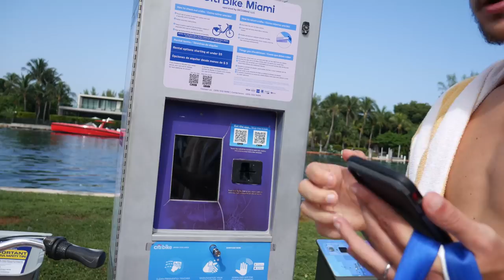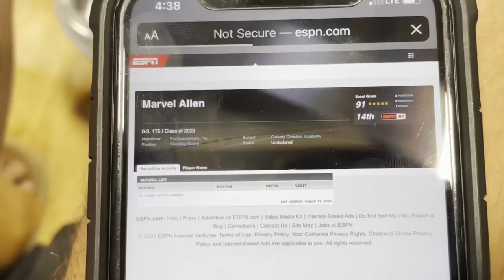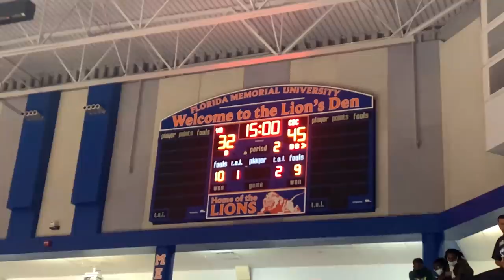FUI ASSISTIR MIKEY VS BRONNY AO VIVO EM MIAMI! (pegou fogo)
The Battle em Miami foi intenso! Mikey Williams, Bronny, Amari, Trae Parker, Hansel Emmanuel, Jamier Jones & mais!

to make your order!

Beats: Pluto Beats